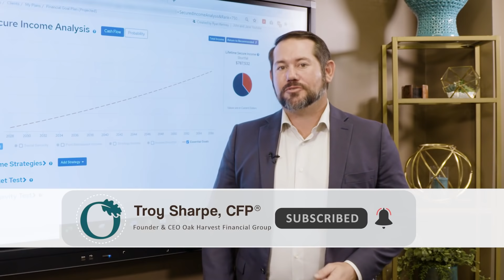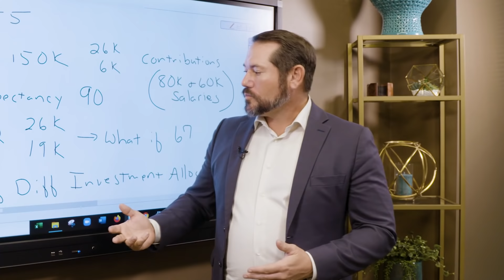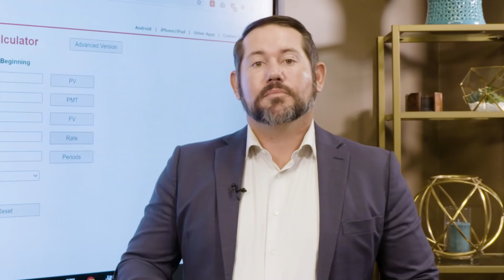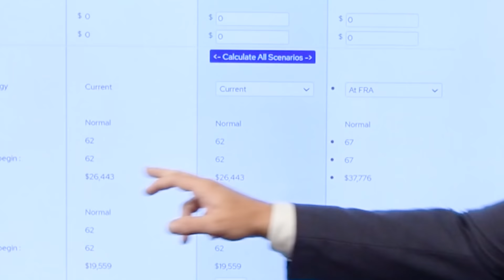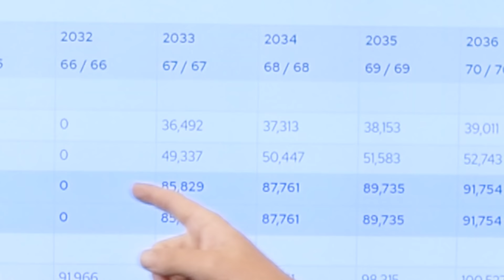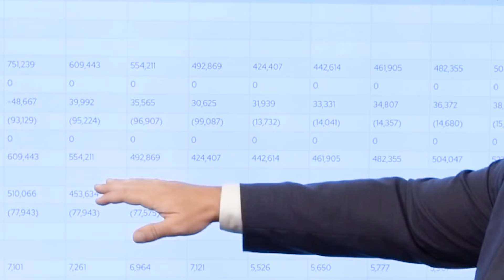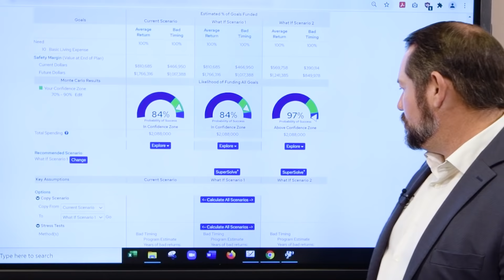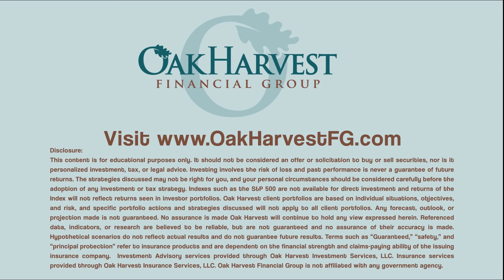I'm 55 with $500K can I Retire At 62 Spending $6K per Month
Retiring at 62 with $1,000,000 in Savings.  In this case study, Troy Sharpe, CFP®, starts off with a couple both 55, One spouse has $350,000 in an IRA and the other spouse has $150,000 in an IRA, Can they retire at 62 with $6,000 per month in income?  When should they take Social Security?  Should they do a Roth Conversion?  How much can they save in Taxes?

00:00 Introduction
01:01 Maintaining Purchase Power
02:35 Social Security at 62?
03:08 What if Scenario
05:07 Cash Flow Charts
07:00 Monte Carlo Simulation
11:39 Cash Flow Chart 2
17:18 Bad Timing Scenario for Social Security
19:33 Is this Strategy Right for You?
21:49 Contact Us

Working with a CFP® professional can be an important step toward reaching your financial goals. Not only do these advisors meet rigorous education and experience requirements, but they are also held to some of the highest ethical and professional standards in the industry.

Education
CFP® professionals must master nearly 100 integrated financial planning topics, including:

- Investment planning
- Tax planning
- Retirement planning
- Estate planning
- Insurance planning
- Financial management

In addition to completing a comprehensive financial planning curriculum approved by the CFP Board, or equivalent academic coursework, CFP® professionals are required to complete continuing education coursework, including a CFP Board approved code of ethics course, to ensure their competence in financial planning.

Examination
CFP® candidates must pass a comprehensive 6-hour CFP® Certification Examination that tests their ability to apply financial planning knowledge in an integrated format. The exam is notoriously difficult and only 64% of people who took the exam in 2017 passed. Based on regular research of what planners do, the exam covers:

Establishing and defining the Client-Planner relationship
Gathering information necessary to fulfill the engagement
Analyzing and evaluating the client’s current financial status
Developing recommendations
Communicating recommendations
Implementing recommendations
Monitoring the recommendations
Practicing within professional and regulatory standards

Experience
CFP® professionals must have a minimum of three years experience in the personal financial planning process prior to earning the right to use the CFP® certification marks. As a result, CFP® practitioners possess financial counseling skills in addition to financial planning knowledge.

Ethics
As a final step to certification, CFP® practitioners agree to abide by a strict code of professional conduct, known as CFP Board’s Code of Ethics and Professional Responsibility, that sets forth their ethical responsibilities to the public, clients and employers. CFP Board also performs a background check during this process, and each individual must disclose any investigations or legal proceedings related to their professional or business conduct.

Do you have a retirement plan that goes beyond allocating funds to truly fit your needs? We can help you create a retirement life plan customized for your retirement vision and legacy.

If you have $500K or more and would like a partnership with a firm to help you manage your investments and financial plan as in these videos, click on this link to connect with our advisors